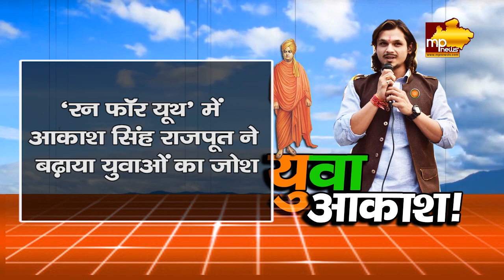पिता की राह आकाश सिंह राजपूत, सुरखी में बढ़ाया युवाओं का जोश! MP News Sagar